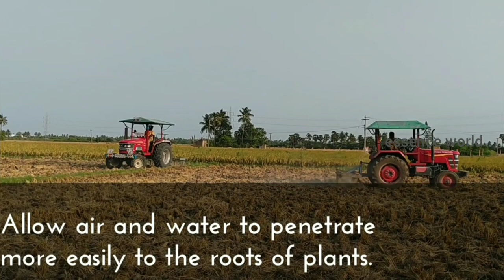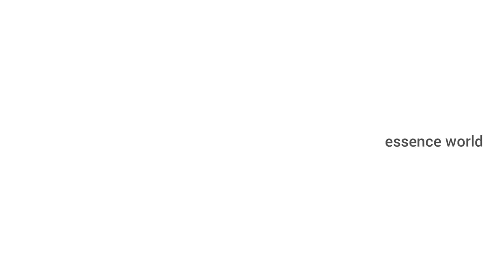MAHINDRA TRACTORS - MAHINDRA YUVO 475 DI, FIELD WORK WITH CULTIVATOR. மஹிந்திரா டிராக்டர்கள் 475 DI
AAMBAL COO - 455 Round Straw Baler Performing with John Deere 5045 D Tractor in Paddy Field